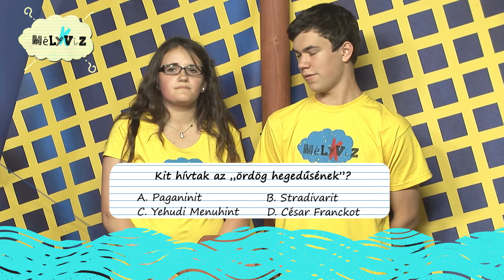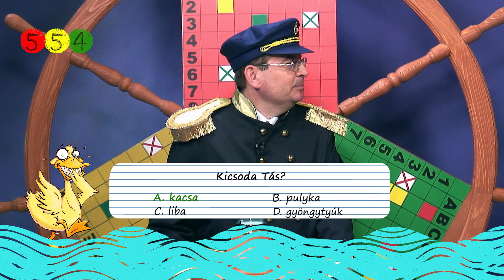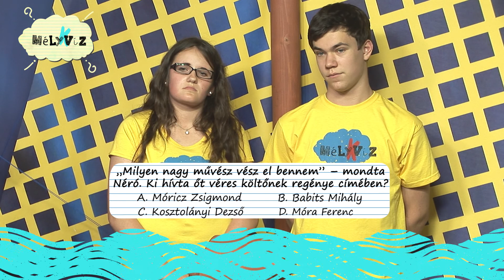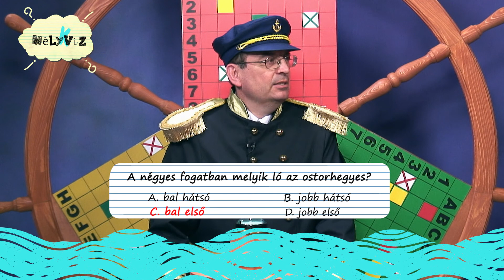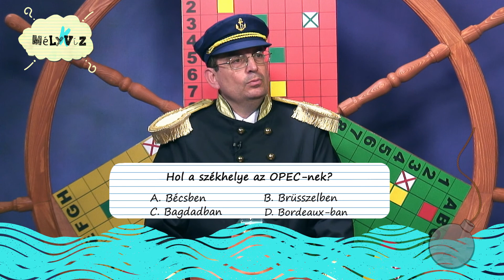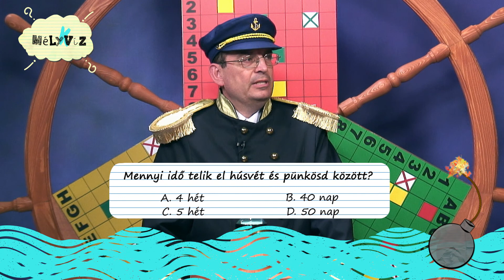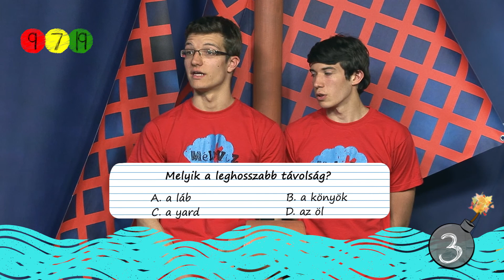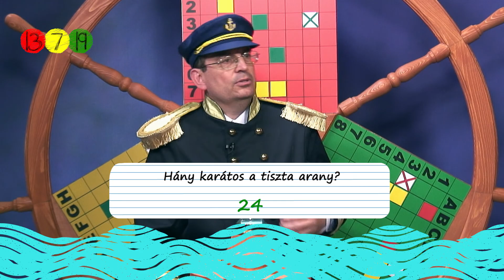Mély(k)víz 2. évad – 5. selejtező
Játékos vetélkedő-sorozat középiskolásoknak.
A 2. évad (2015 ősz) 5. selejtezőjének résztvevői: Szent Imre Keresztény Általános Iskola Gimnázium és Szakképző Iskola (Balassagyarmat), Szent Orsolya Rom. Kat. Ált. Isk. Gimnázium és Kollégium (Sopron), Zalaegerszegi Kölcsey Ferenc Gimnázium.